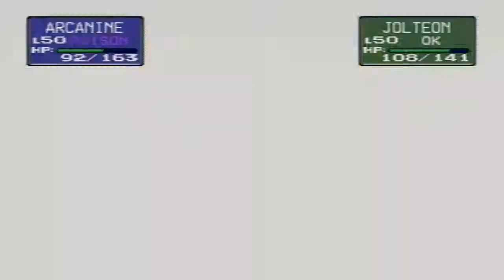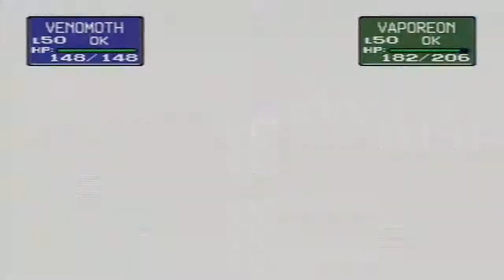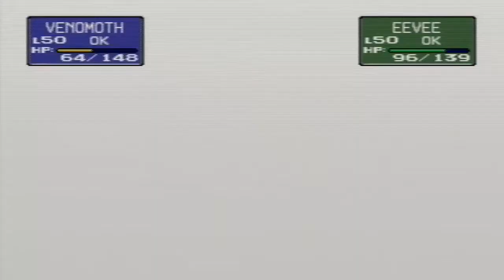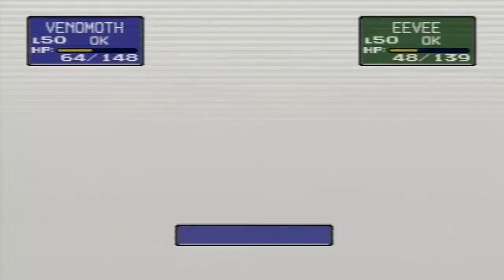Pokémon Stadium -- Battle 1: Holy Crap, These Battles Take A Lot Longer Than I Thought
Nothing all too exciting here, just kicking back and playing some Pokémon Stadium with J.D.